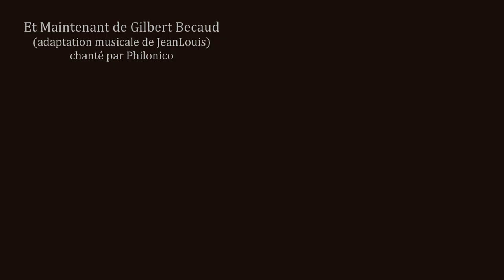Et maintenant de Gilbert Bécaud (cover)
et chanté par Philonico.
Et maintenant que vais-je faire
De tout ce temps que sera ma vie
De tous ces gens qui m'indiffèrent
Maintenant que tu es partie
Toutes ces nuits, pour quoi, pour qui
Et ce matin qui revient pour rien
Ce cœur qui bat, pour qui, pourquoi
Qui bat trop fort, trop fort
vers quel néant glissera ma vie?
tu m'as laissée la Terre entière,
mais la Terre, sans toi, c'est petit
vous mes amis, soyez gentils
vous savez bien que l'on n'y peut rien
Même Paris
crève d'ennui
toutes ces rues
me tuent
Et maintenant
que vais-je faire?
je vais en rire
pour ne plus pleurer
Je vais brûler des nuits entières
au matin je te haïrai
Et puis un soir dans mon miroir
Je verrai bien la fin du chemin
Pas une fleur et pas de pleurs
Au moment de l'adieu
Je n'ai vraiment plus rien à faire
je n'ai vraiment plus rien
plus rien, plus rien, rien